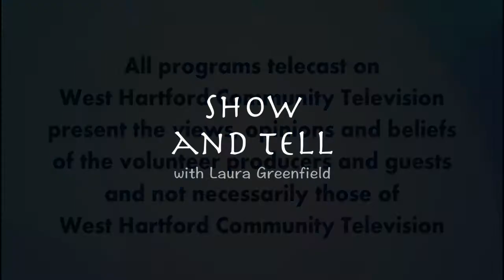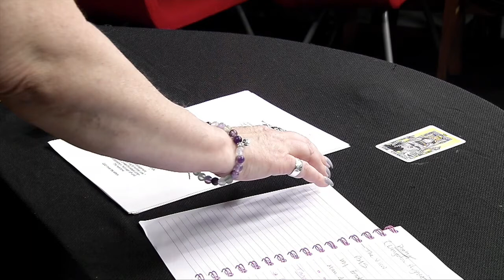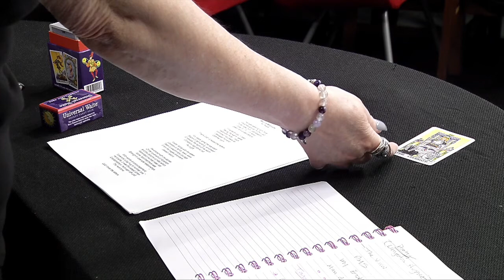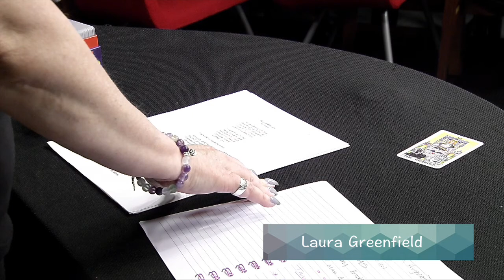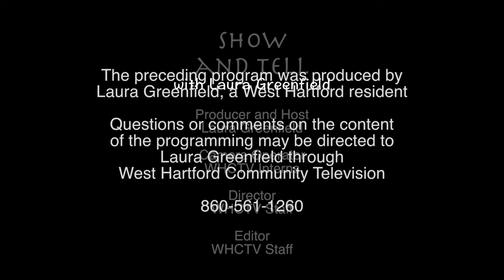Show And Tell with Laura Greenfield (September 2017)